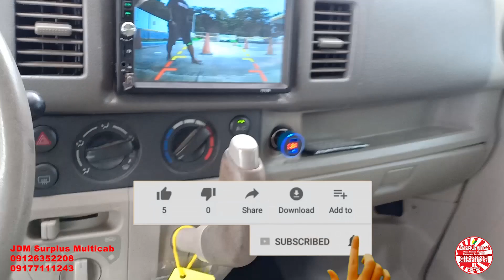Budget Meal na Mini Van | pwede pang Negosyo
‼️Made to order‼️cash basis
✅Choose ur own Color (anzhal paint)
✅Lto Reg Direct Buyer's name
✅First Owner here in PH
✅Baki baki Convertion 2pcs
✅Choose ur Upholstery Design & Color Combi
⏳1-2 Months to Finish if (basic setup)
⏳2-3 months to finish if (Full Setup)

Da64v EveryVan Ordinary
4x2 Matic Non Turbo
Basic Setup
7-9 Seater

Specs & Inclusions:
👉Matic transmission 4x2
👉12v, efi, k6a, timing chain
👉Non Turbo 👍
👉Cold Aircon
👉Power Steering
💯Engine Good Condition💪
💯Selected Units from the Container👌
👉First owner ka sa pinas
👉New engine oil
👉New Registered with Lto Plate
👉Complete Orig Or/Cr
📌New Tint
📌Japan Steel rim & Tires 12" w/ Wheel Cover
📌New Upholstery Seatcovers,Floor Mattings only
📌New Battery
👌We use Secondary gearbox(baki2x) for Convertion from RHD to LHD👍👌
🔥W/ TouchScren Car stereo & Backing Camera
🔥w/ Extra Seats at the back ( capable for 4 person) tool box at the same time

Brgy Ula Tugbok Davao City